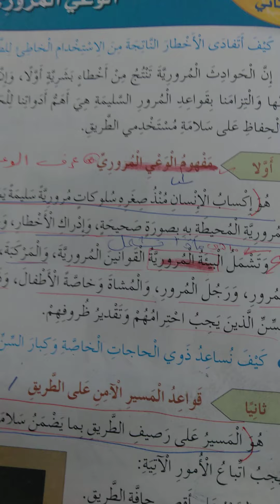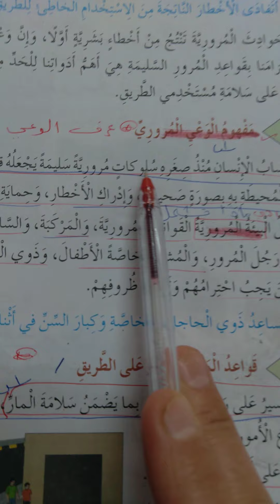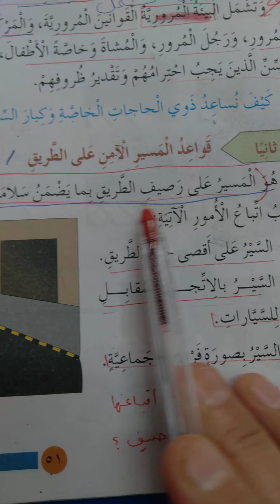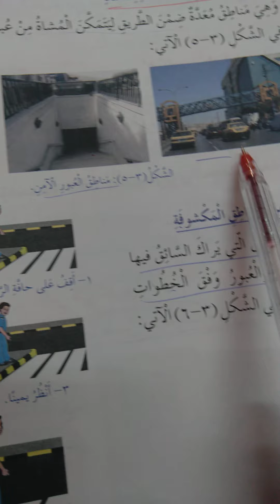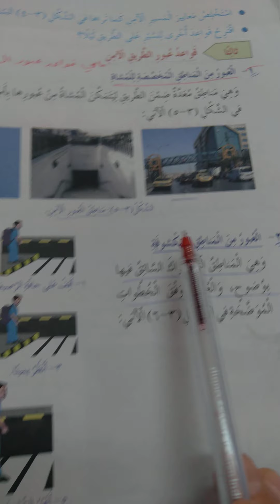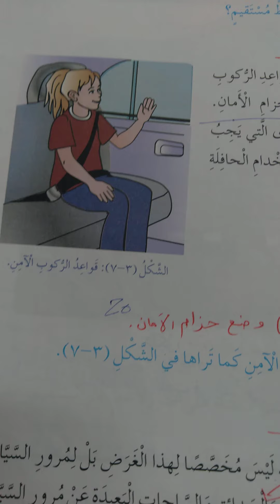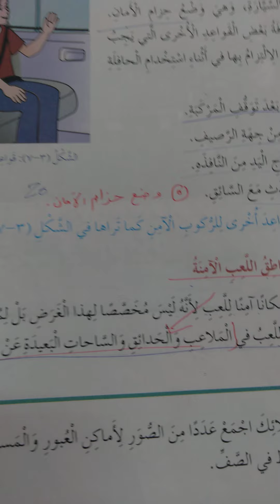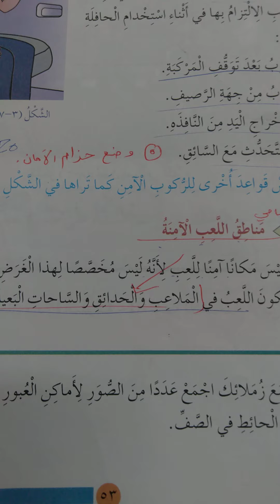سادس تربية وطنية الوعي المروري